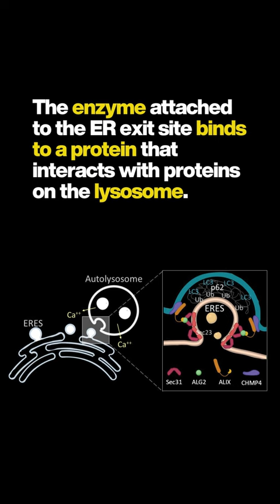Starving cells hijack protein transport stations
✨ New research, led by the Lippincott-Schwartz Lab, details how nutrient-starved cells divert protein transport stations to cellular recycling centers to be broken down, highlighting a novel approach cells use to deal with stressful conditions. 🦠